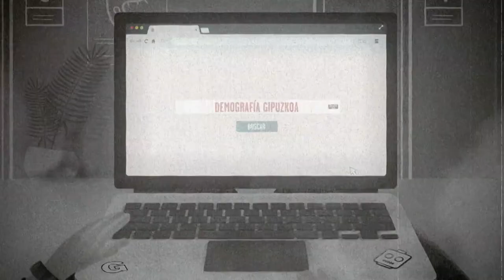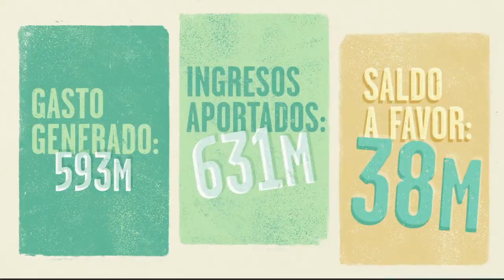Argi & Garbi superheroeien aurkezpena / Presentación de los superhéroes Argi & Garbi